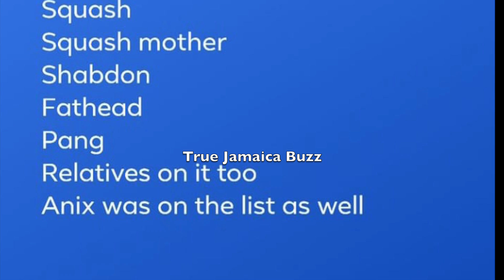SHAB(TEFLON)Don On MARKED-For-D3@TH List With JMAN Who Was AMONG 5-$H@T-N-K!LL By B@D-BREED-G@NG?